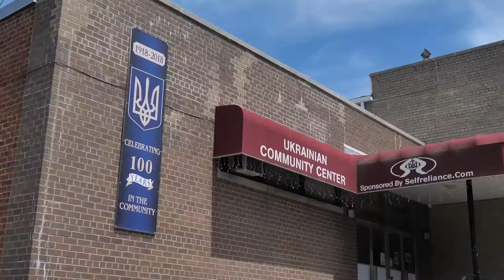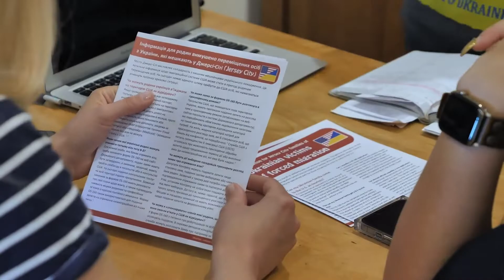Речі першої необхідності, пошук житла і медична допомога біженцям з України в Нью-Джерсі